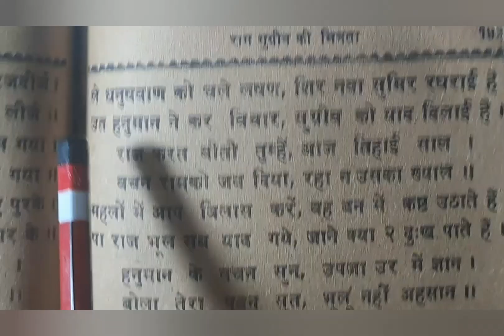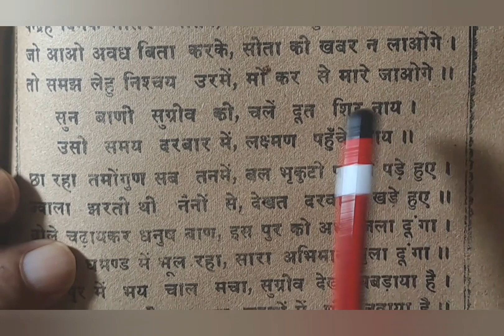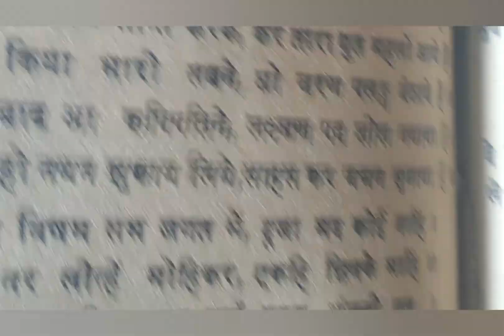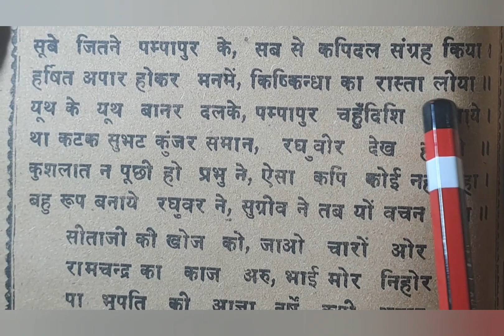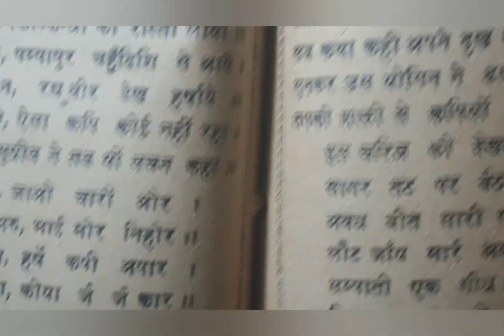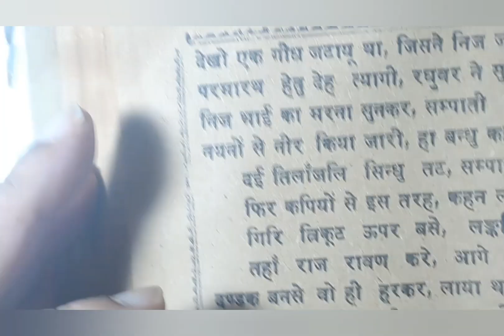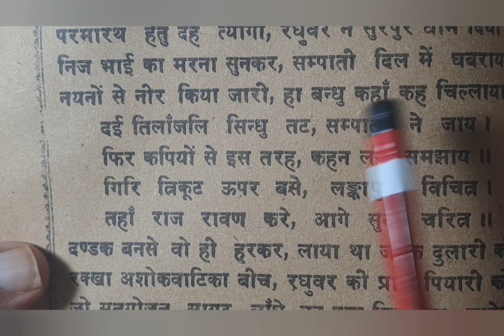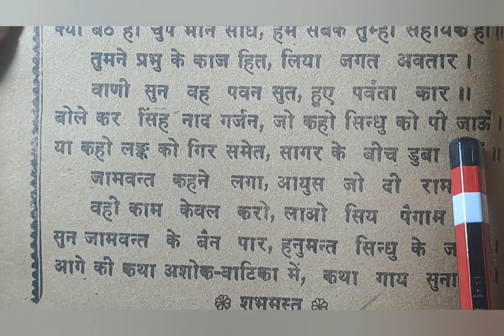रामायण राधेश्याम वशिष्ठ भाग 14